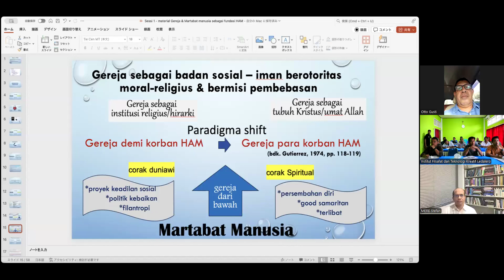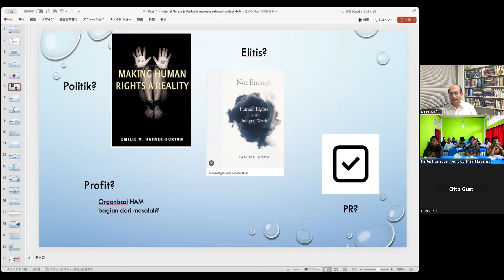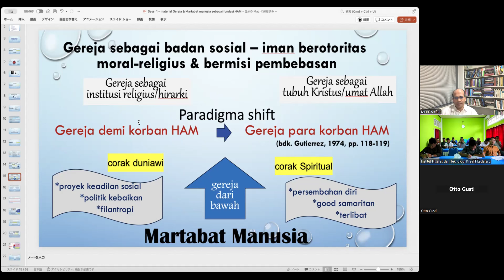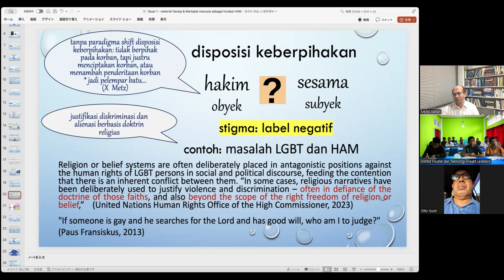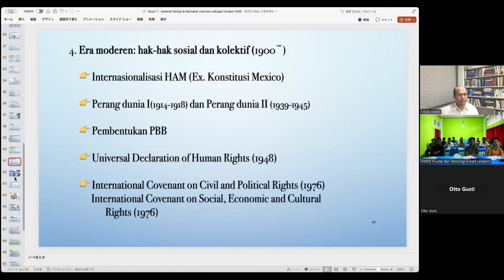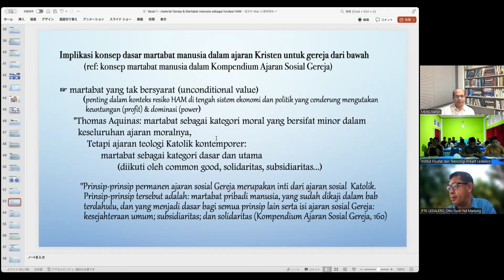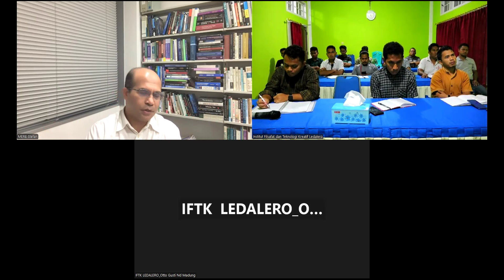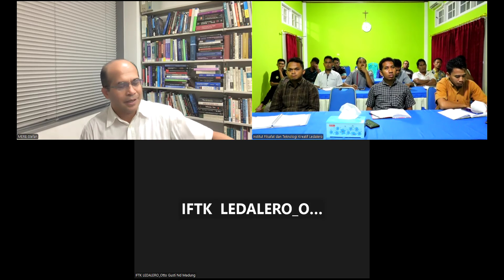Part 1. Kuliah Online Gereja dan Politik | Prof.Dr. Stefan Mere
Ini ada seri perkuliah online yang diberikan pater Prof. Dr. Stefan Mere dari Nanzan University - Jepang, bagi mahasiswa/i pascasarjana Ilmu Agama/Teologi Katolik di IFTK Ledalero, jangan lupa ikuti terus seri kuliah selanjutnya.

Terima kasih